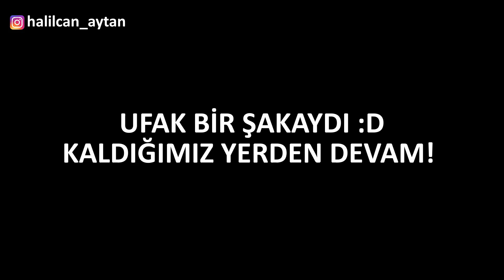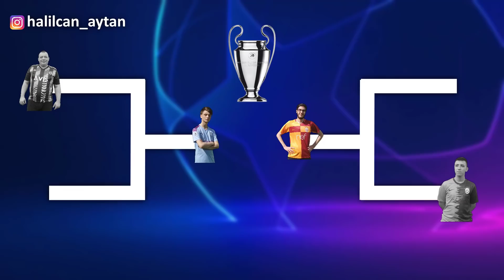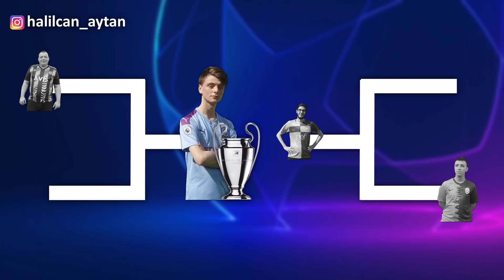PENALTI CHALLENGE 2